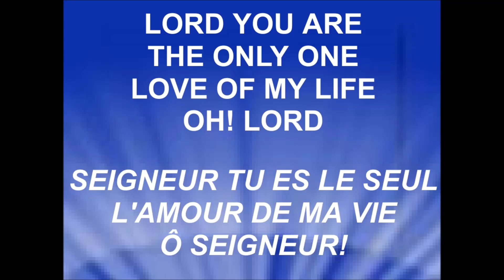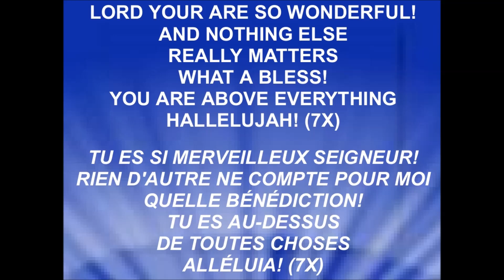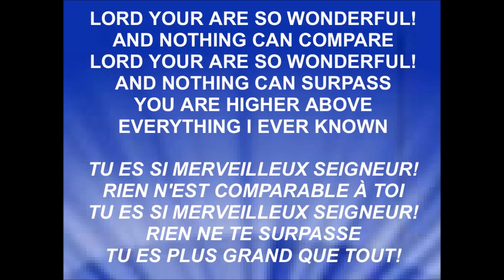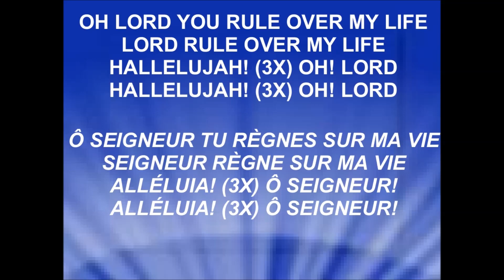HALLELUJAH! - ALLÉLUIA! - Annick Michel (et témoignage)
ANNICK MICHEL
Source : Chaîne YouTube – testify annick
Playlist : Annick Michel worship and folk songs